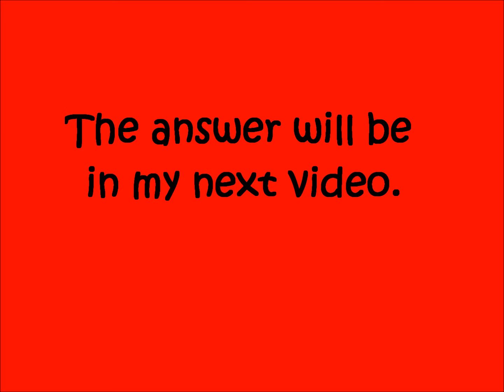The Flower Game-RIDDLE #1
This is my first Extreme Riddle. I hope you like it. MRE TO COME.